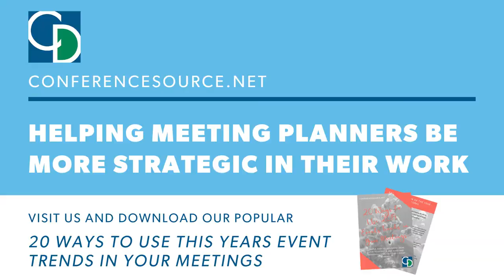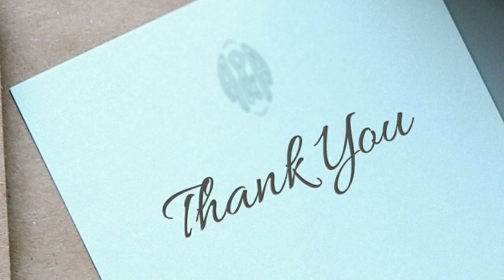10 FAM Etiquette Tips for Meeting Planners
Meeting planners, are you attending a familiarization trip (or FAM trip) to a destination or hotel soon?  Ensure you are following these simple etiquette tips and strengthen your relationships with your gracious hosts.

and receive the popular “20 Ways to Use This Years Event Trends In Your Meeting” guide.